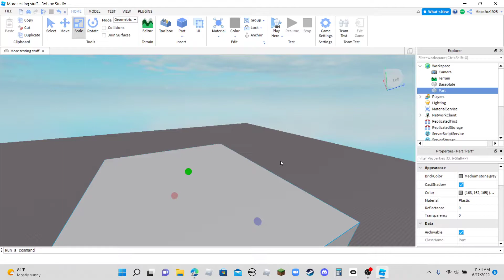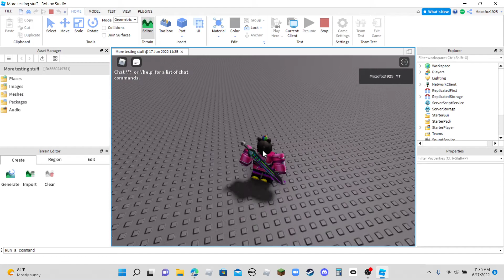Will this big block crush me? (Roblox Studio)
Hey guys, today we will be testing some Roblox physics.